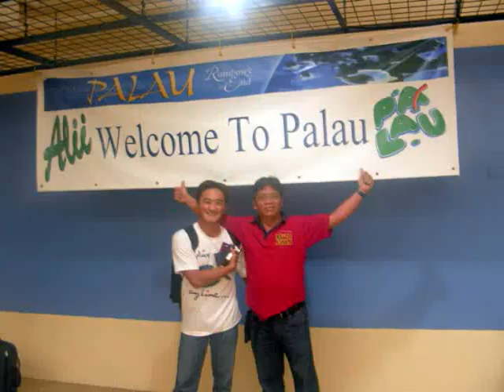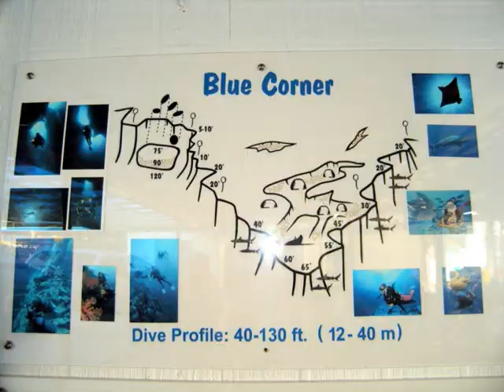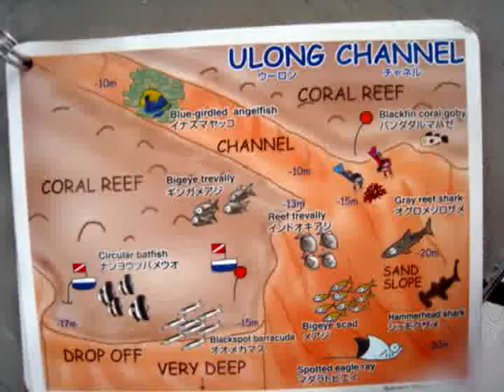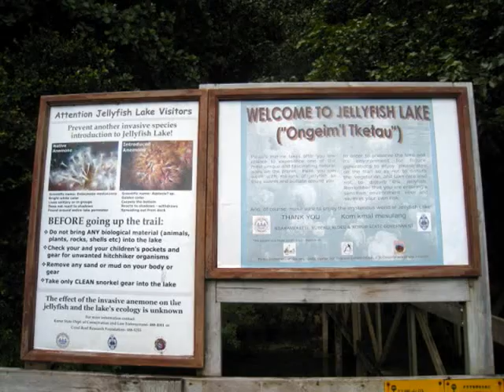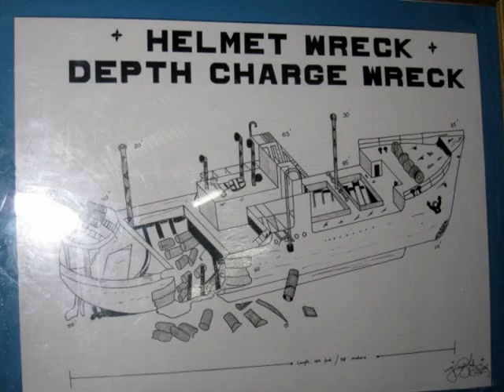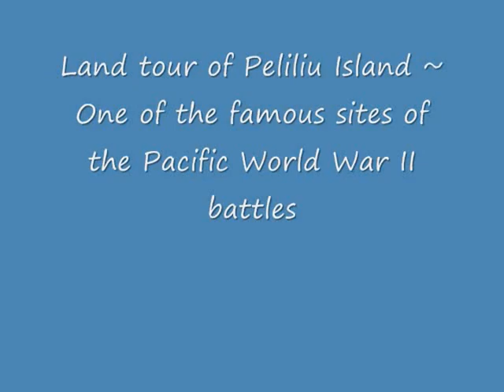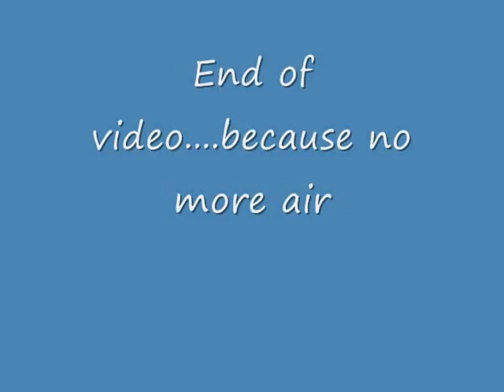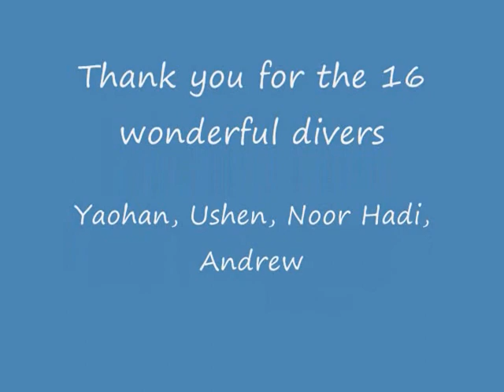Palau ~ Best dive destination of the World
Preview of what you can expect from Palau based on our visit in 2007.
Regarded by many and voted as Best diving destination in the World, it is not hard to see why.  A wide  variety of dive sites from wall diving, tunnels to channels. Most famous is Blue Corner with its sharks. Blue holes is unique and so are the jelly fish lake, chandelier cave and milky way.  Go there. We are agin in December 2010.